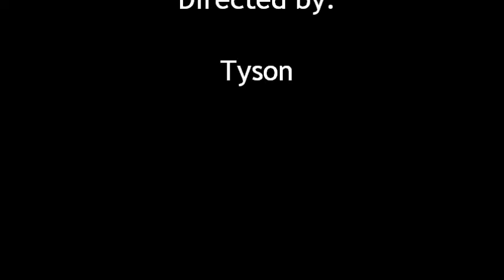Tropical Luau 3 party clips (Tyson Productions)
The infamous Hawaiian party held in Trinidad